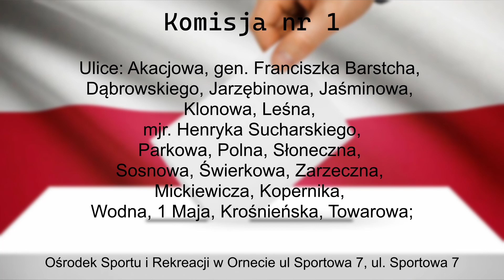SERWIS INFORMACYJNY 8/24